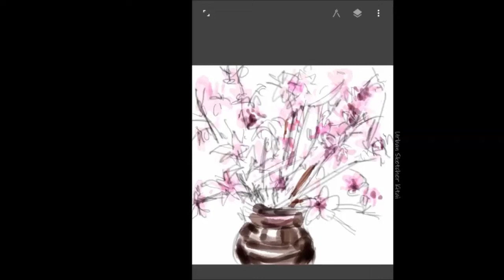ASMR 다이소 만년필과 워터 컬러 펜슬로 카네이션 그리기 | ASMR Drawing-2 carnation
마이크 상태가 좋지않아 화이트 노이즈가
들릴 수 있습니다. 볼륨을 조절하시기 바랍니다.

Kitai의 Urban sketch와 painting 제작과정을  함께 공유하는 채널입니다.
I am a Korean painter who mainly paints watercolors and acrylic colors.